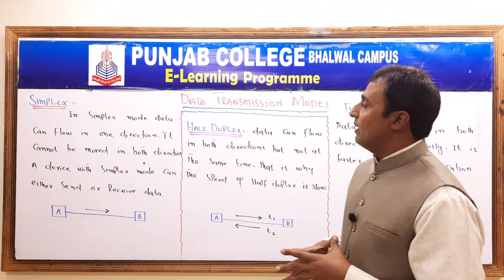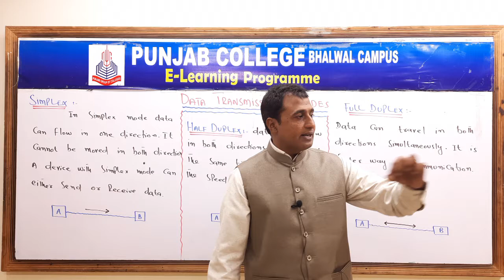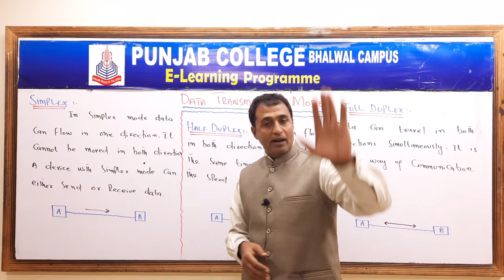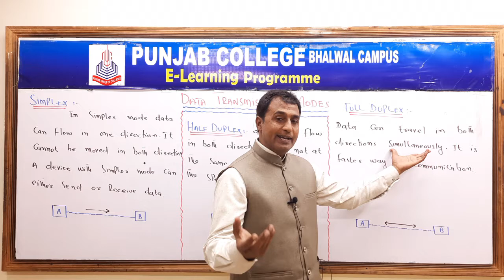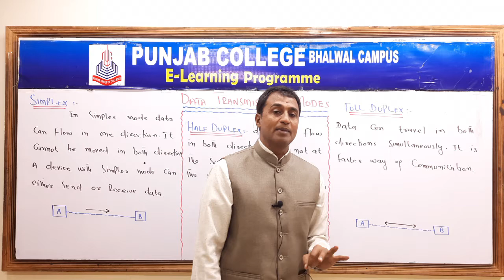Transmission Modes ( Urdu / Hindi ) | 11th Class Computer Sc Chapter 3 | ICS computer part 1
Transmission modes tells us how data is moving from source to destination.
Three Modes are discussed in this video.
Simplex mode
Half Duplex mode
Full Duplex mode
11th class computer science ,
11th class computer science chapter 3,
ICS part 1 computer science chapter 3,
ICS part 1 computer science,
ICS computer part 1,
ICS computer part 1 chapter 3,
ics part 1 comptuer lectures chapter 3,
computer science class 11,
11th class computer science chapter 3,